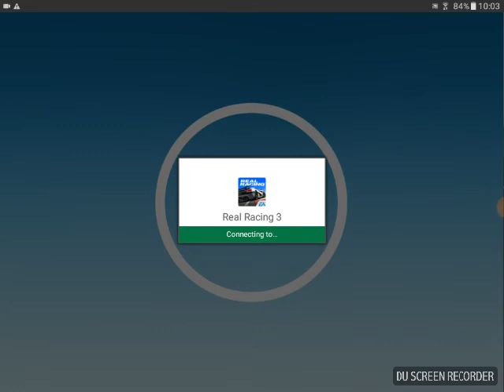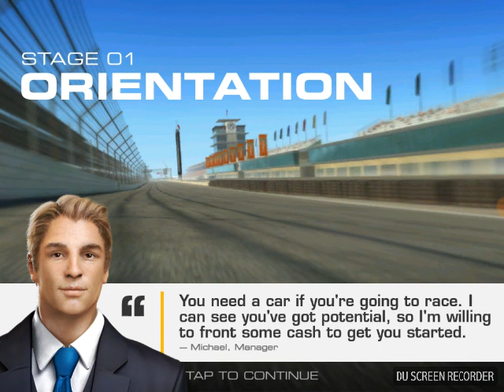I LOVE THIS GAME - Real Racing 3 part 1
What's up youtube my name is ETHAN Gaming in today's video we are playing Real Racing 3 !!! a android racing game